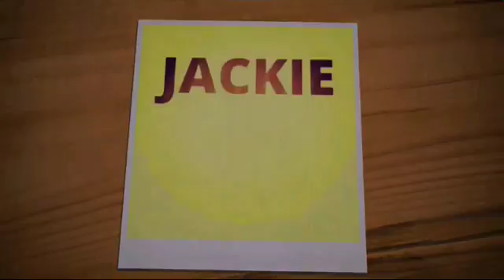OUTROS FOR "JACKIE BLAZE WOLF"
. Thanks a lot for watching, Thanks a lot for visiting my channel, Thanks a lot for liking the video if you liked it, Thanks a lot for sharing, Thanks for reading the description , And Thanks a lot for everything You read above

IF YOU PREFER TO SEARCH ME

How I record gaming videos from android:
MOBIZON, ...download for free at the app store or in Google play store...

when did I started YouTube:
1 year ago

HOW MUCH VIDEOS UPLOADED PER WEEK:
2-3

My favorite foods:
Pizzas
Hamburgers
Shrimps

where I get my background music if you want to research on it:NoCopyRightSound
NCS

I upload my videos and make my videos on an LG phone

I am how many years old
15

what kinds of game I play:
zombies
military
war
shooting
adventure

what's my favorite sport:
I don't like sports

What kind of videos I do:
VLOGS
PRANKS :coming soon
GAMING
MAGIC TRICKS

I STUDY AT :
Primary School

TNX A LOT FOR WATCHING LOVE U ALL
"TAKE"